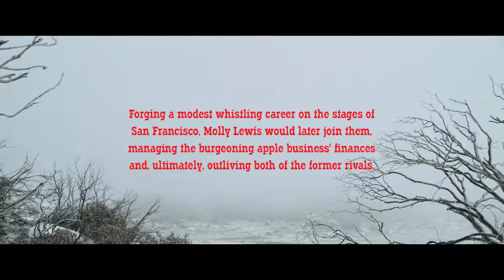Kirin J Callinan Big Enough Official Video ft Alex Cameron, Molly Lewis, Jimmy Barnes